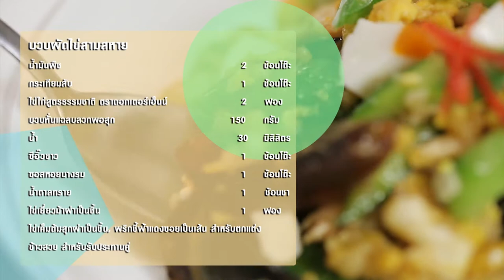"Food Fighto - ศึกครัวเดียวกัน" อกเป็ดรมควันกับมะม่วงซัลซา VS เปาะเปี๊ยะทอดไส้พิซซ่าเป็ด EP.12 [1/3]